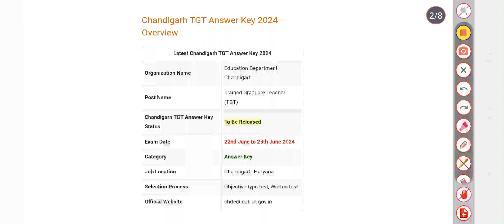Chandigarh TGT Answer Key 2024 | Exam Key, Objections